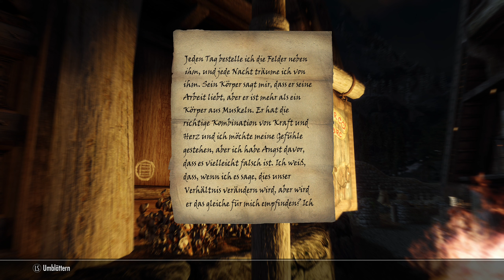SKYRIM Anniversary Edition 2022 👑 005 - Jarl von Weißlauf 👑 Let's Play/Gameplay Deutsch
🏆GÜNSTIG SPIELE KEYS KAUFEN🏆
🏆MEIN PARTNER INSTANT GAMING🏆

🎬Kapitel🎬
00:00 Weißlauf
08:40 Drachenfeste
22:40 Alikr Krieger